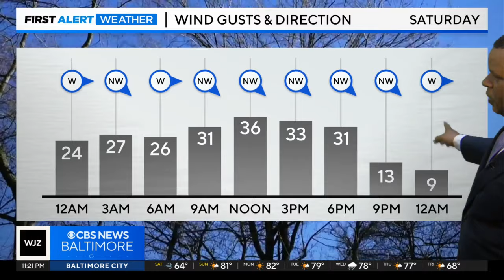Meteorologist Derek Beasley has your Friday evening forecast | 04/12/2024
A low pressure area is moving north of the Great Lakes this afternoon, with a cold front exiting to the east.